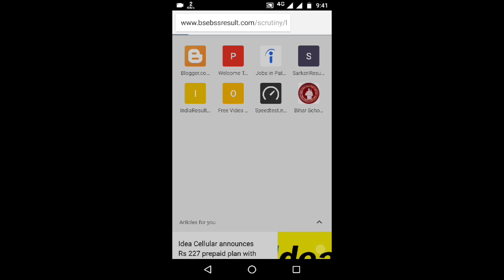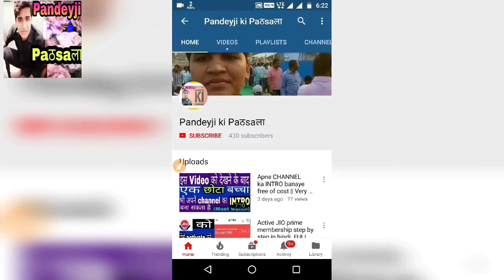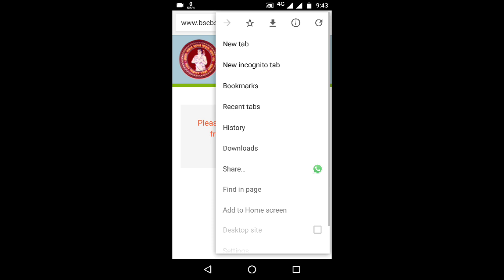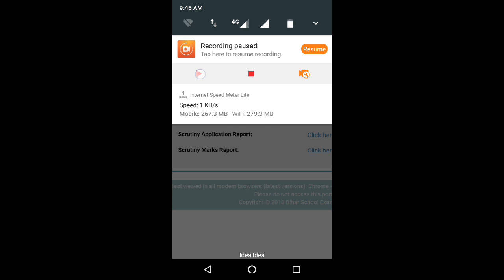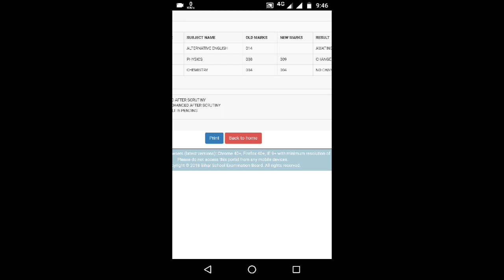Bihar Board intermediate 2018 scrutiny result check करे अपने Mobile से || How to check scrutiny rslt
आप याद रखे आपको डेस्कटॉप साइट में ही ओपन करना है तब ही ओपन होगा।  मैन बहुत ही इजी बताया है। आप पूरा वीडियो देखें

Bihar board ne apne Intermediate scurtiny 2018 ka result release kar diya hai. Ab ap apne mobile phone se bhi check kar sakte hai. Apne sabhi dosto ko ye video share kijiye taki wo bhi easily check kar sake. Upar mea link hai